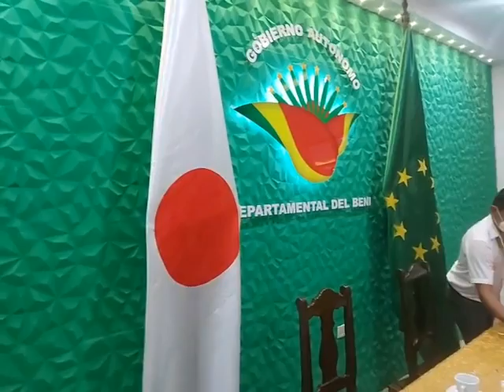VISITA PROTOCOLAR DEL EMBAJADOR DE JAPON "SR. HOKIDA OSAMU"